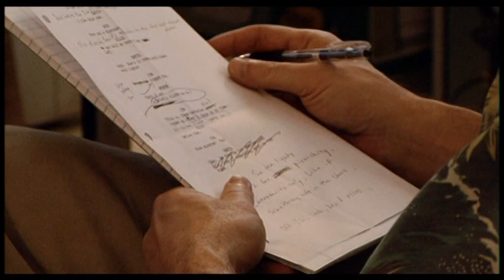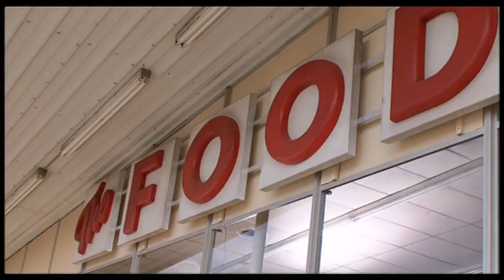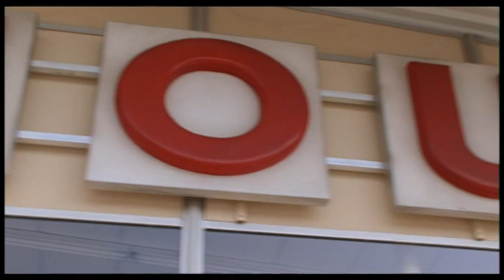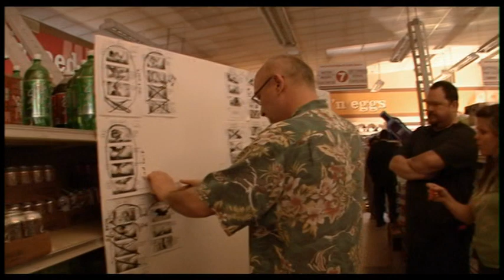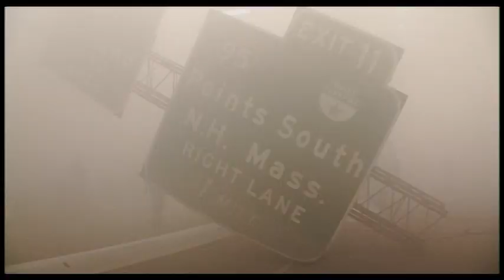The Mist - Making Of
The Cast and Crew talk about "The Mist" (2007).